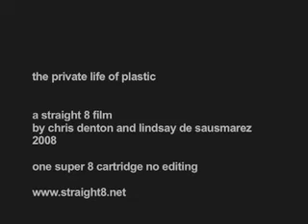straight 8 2008 entry 'The Private Life of Plastic'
A super 8 look at how plastic bags and bottles are damaging the eco system in the form of a '70s public information film.